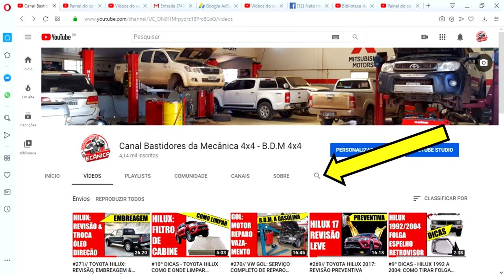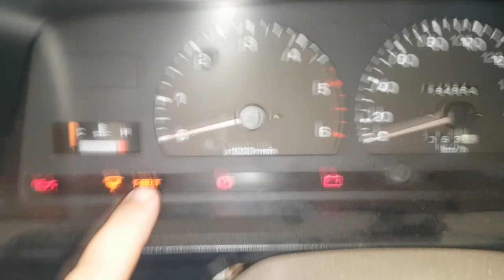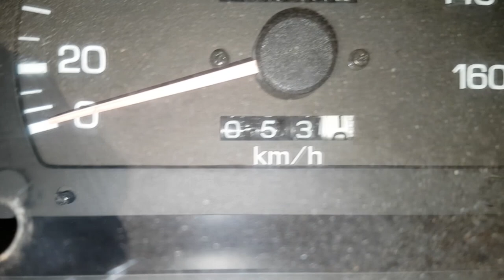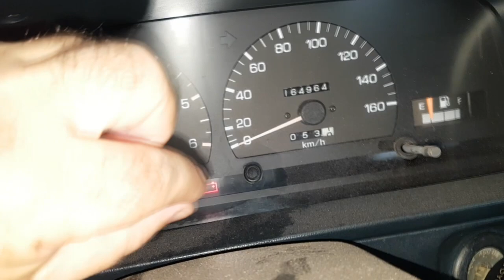dicas - Toyota HILUX 1992 a 2004: Como apagar luz T-BELT! A luz indicadora da Correia Dentada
2) Aqui! Link Ringtone da Garbosa

Agenda & Atendimento:
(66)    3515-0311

Mais um vídeo de Dicas do B.D.M 4x4!
Atendendo a pedidos, como apagar a Luz do T-BELT da Toyota Hilux dos anos 1992 a 2004!
A famosa luz indicadora da troca da correia dentada!
Não perca!